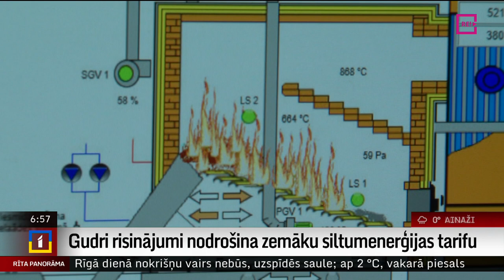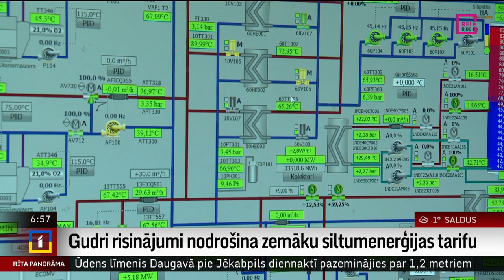Gudri risinājumi nodrošina zemāku siltumenerģijas tarifu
Pie mums brauc mācīties gan no citām Latvijas pilsētā, gan no Lietuvas un Igaunijas, un pat no Mongolijas. Salaspils ir pilsēta, kas izmantojot saules paneļus, šķeldu un pavisam nedaudz gāzi, spēj nodrošināt zemāku siltumenerģijas tarifu kā daudzas citas Latvijas pašvaldības. Kā pārdomāti risinājumi un mūsdienīgas metodes ļauj samazināt siltumenerģijas tarifu? To uz Salaspili devās iepazīt kolēģis Uldis Birziņš.